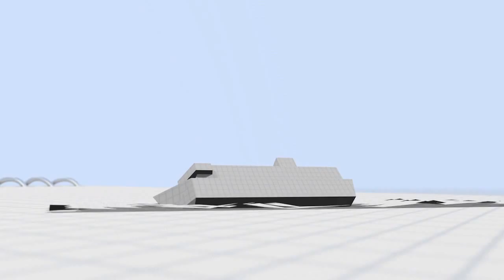L'action collective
L'action collective, ou "class action", est une action en justice qui permet à un groupe de personnes de poursuivre ensemble une entreprise pour demander la réparation d'un même préjudice.VIDEOGRAPHIE